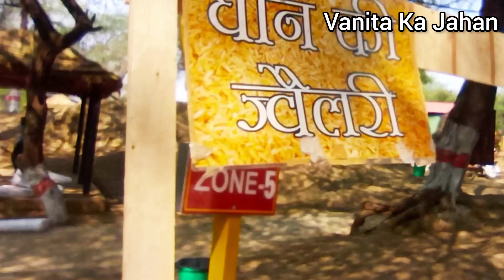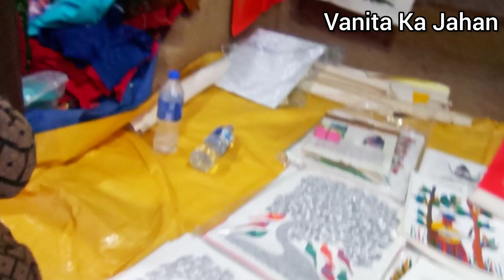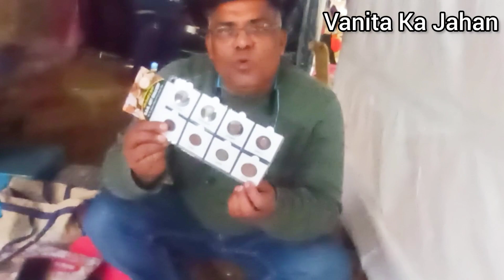Surajkund Mela - Full Tour + All Information | सूरजकुंड मेला फरीदाबाद | Surajkund International Fair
Surajkund mela this year will take place between 3rd February to 19th February 2023. timing of this Surajkund Mela from 10:30 PM to 9:30 PM every day. After 7:00 PM you can enjoy cultural programmes. Several cabinet ministers like the Ministry of Tourism, Textiles, culture and External affairs are involved in this fair. It will be held at Surajkund, Faridabad, Haryana. The ticket prices on the weekdays will be around Rs.120/- and on the weekend the tickets will cost  Rs.180/-.There are lots of activities in surajkund mela dance were performed by male and female. You can also have amusement rides, adventure sports for all age groups. Food and shopping happen to be at full disposal for the visitors. Several cultural programmes are perform at Chaupal and outdoor gatherings. Several arrangements like open -air theaters have been made for the Surajkund fair. Items like handlooms, paintings, wood stock, terracotta ceramics, masonry and cane and grass items will be given in display.
In the evening at 7 p.m. you can enjoy watching cultural performances, schedule for cultural performances is as follows:

3rd February - Opening ceremony/ Choreographed Classical performance
4th February - North East Fashion Show- Ashtalaxmi / Mesmerising performance by Tetseo Sisters
5th February - Scintillating Folk performance by PadmaShri winner Malini Awasthi
6th February - Foot tapping Haryanvi night by Renuka Pawar & Pranjal Dahiya
7th February - Performance by international dance Troupe
8th February - Star performance by Mika Singh
9th February - Magnificent Banarasi Handloom Fashion Show by FDCI
10th February - Specially curated Art & Culture Evening with Band from Himachal
11th February - Jugalbandi Dance performance (Indian & Intl) followed by Percussionist
12th February - Bollywood singer Krishna Beura & Band
13th February - North East Evening ( dance + Rock Band and Fusion Dance Performance)
14th February - Punjabi swag night by Kaka
15th February - Thrilling performance by Pop and Rock band - Euphoria
16th February - Sufi Duo performance by Nooran Sisters
17th February - Folk night by Mame Khan
18th February - Enchanting India & Handloom Fashion show by FDCI
19th February - Closing ceremony / Theme Choreographed Dance performance

In this video I have shared all information related to ticket price, special bus route service, online booking, offline booking, opening & closing date, timing, location, parking, all cultural programmes schedule in entire fair etc. and also share full tour of surajkund mela 2023 / surajkund handicraft mela 2023, So make sure to watch this video till the end to know everything.
Surajkund ground , faridabad , haryana

For surajkund mela 2023 ticket online booking on bookmyshow

Surajkund mela, Surajkund parking, surajkund parking, surajkund online ticket booking, surajkund mela ticket price, surajkund mela kab khulega, places to visit in Delhi NCR, places to visit in Feb in delhi NCR, places to visit in valentine's day, how to reach surajkund by metro, surajkund mela 2023 dates, surajkund mela 2023 address, surajkund mela 2023 dance video, Surajkund mela 2023 update, Surajkund mela 2023 full tour, Surjakund mela 2023 faridabad haryana, Surajkund mela 2023 live, Haryana tourist places
Surajkund craft mela 2023 vlog, Places to visit in faridabad haryana, Surajkund mela 2023 theme state and country, सूरजकुंड मेला 2023 कब लगेगा फरीदाबाद हरियाणा,  surajkund mela 2023 dates in hindi, surajkund mela 2023 entry fee, surajkund mela 2023 hindi,  surajkund mela 2023 how to reach, surajkund mela 2023 pass, surajkund mela 2023 venue,